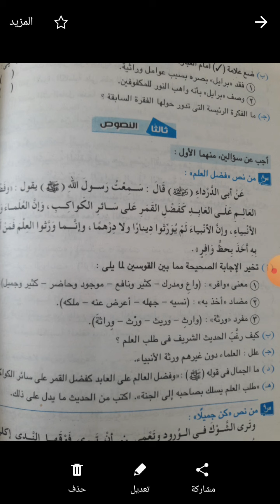فضل العلم .... الصف الثالث الإعدادى .... أ/ محمد سعد